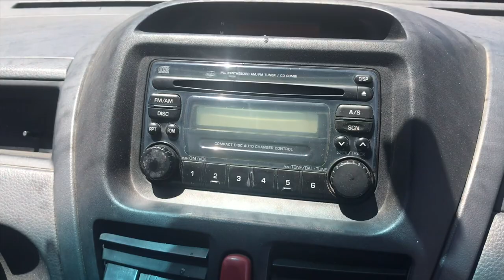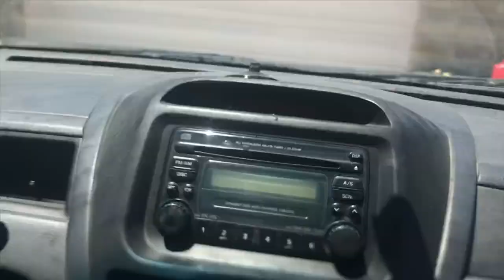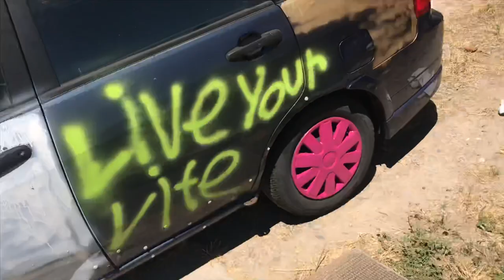Spray painted my car *ghetto to Supreme*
Be yourself don’t let anybody push you around just do you be happy and love your life